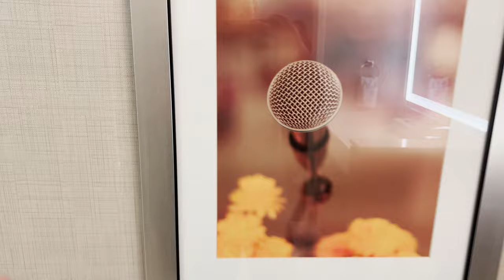Was it a MISTAKE to fly DELTA ECONOMY to Nashville Tennessee?! (Travel Vlog)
Next stop, NASHVILLE! I have never been to Nashville before and thought it would be a blast to go over the July 4th weekend.  I also met up with my best friend there so WIN-WIN.